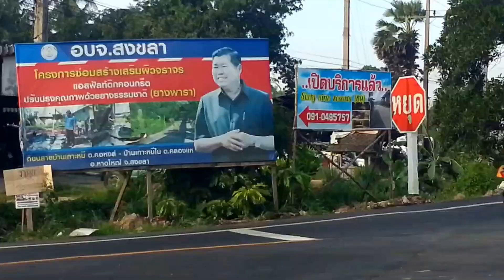แอสฟัลท์ติกคอนกรีต ปรับปรุงคุณภาพด้วยถนนยางพารา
แอสฟัลท์ติกคอนกรีต ปรับปรุงคุณภาพด้วยถนนยางธรรมชาติ (ยางพารา) ทดลอง ถนนเส้นแรกในประเทศไทย 2.5 กิโลเมตรใช้ยางสด 45 ตัน